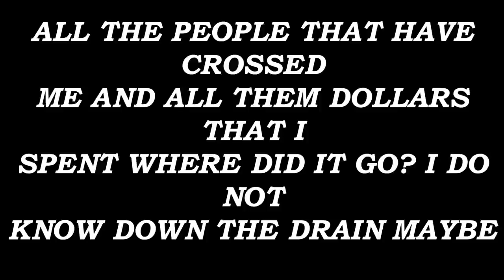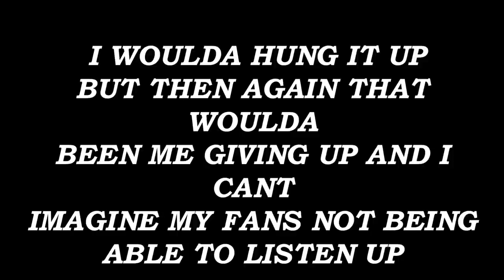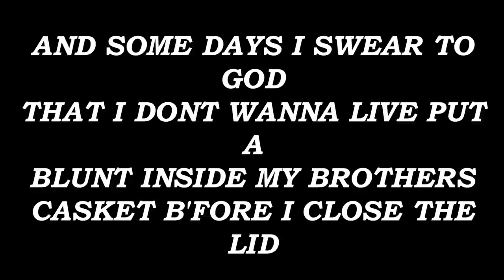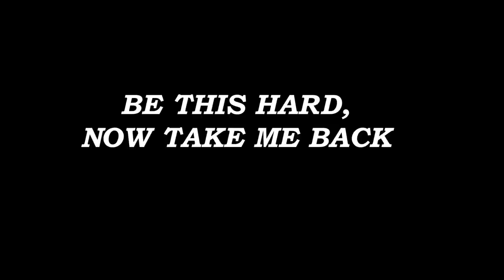lil wyte & jelly roll back to the start with lyrics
Lil Wyte w/ Jelly Roll "back to the start" w/ lyrics on screen